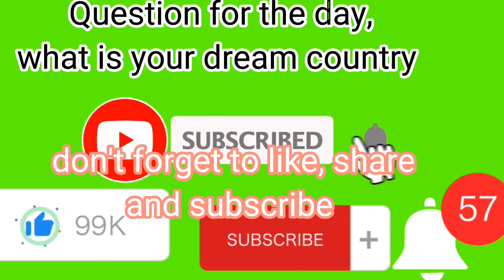Things you need to know before coming to Egypt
Egypt Cairo for today be like take it or leave it,
may we never fall into the hands of our enemies, pls always ask questions before going to any country,

I pray that God will continue to instruct us and teach us the way we should go and guide us with his eyes in Jesus name

like ,share to those that are desperate to leave the country and to come and ask their questions by the grace of God I will be there for you , don't forget to subscribe 🙏🙏🙏🙏